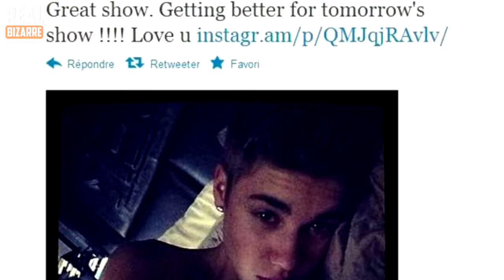10 Most Embarrassing Celebrity Moments You Have To See!